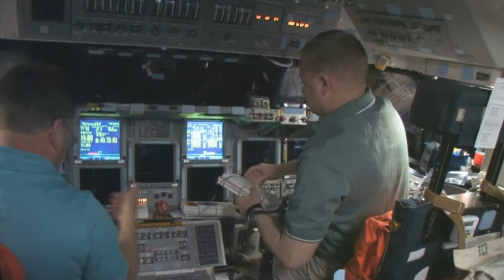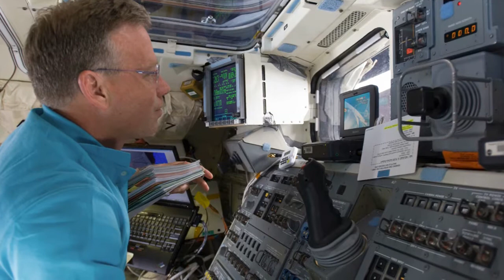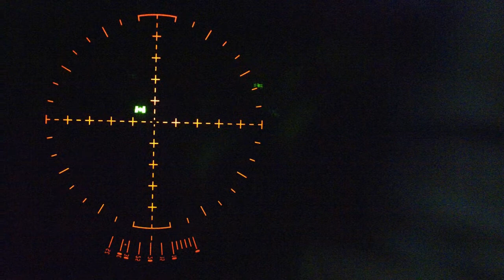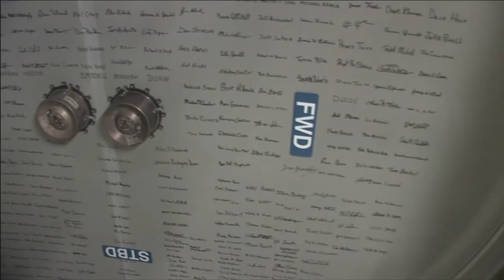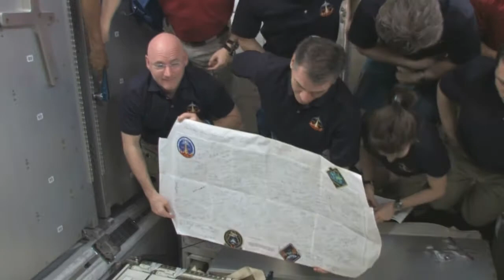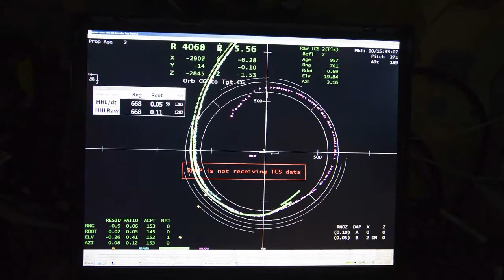STS-133 Post-Flight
A retrospective of STS-133, the final mission of space shuttle Discovery.